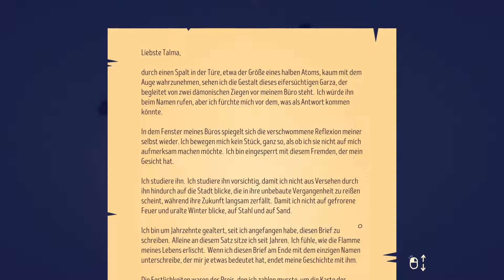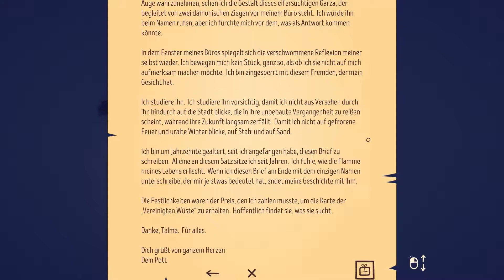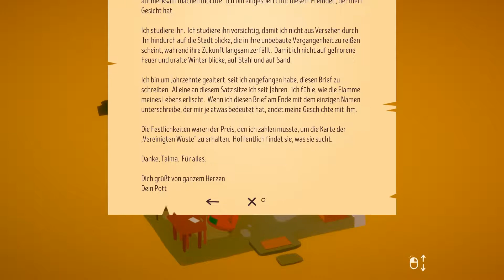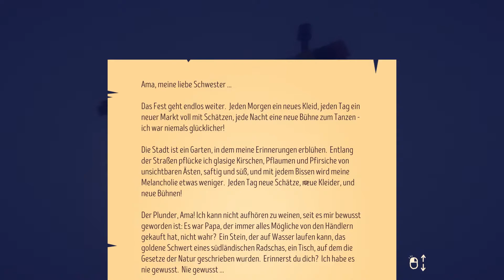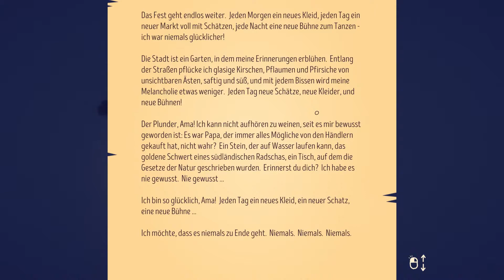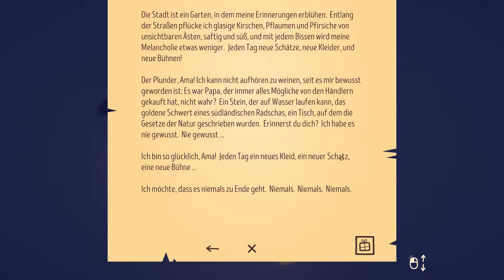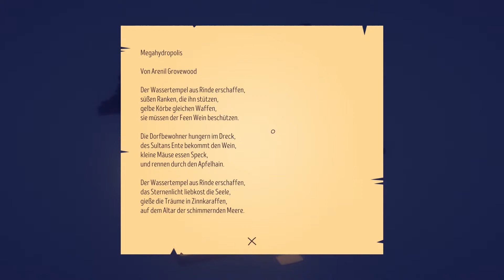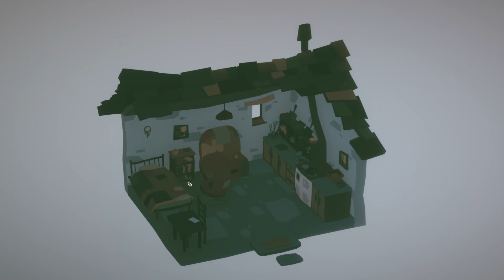Als die TIERE gingen ... 💚 The Stillness of the Wind [08] ● SIMPLE Coop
● The Stillness of the Wind
Memory of God / Lambic Studios (2019)

● LET'S COOP - The Stillness of the Wind
Marco und Julien helfen einem alten Mütterchen bei der Haus- und Feldarbeit (2019)

● ACHTUNG AUFGEPASST!